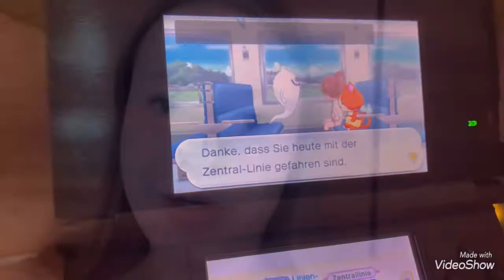Day5: Ludwigshafen!!!❤️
Welcome to Ludwigshafen! I love this port so damn much. I hope you enjoyed the video❤️💜